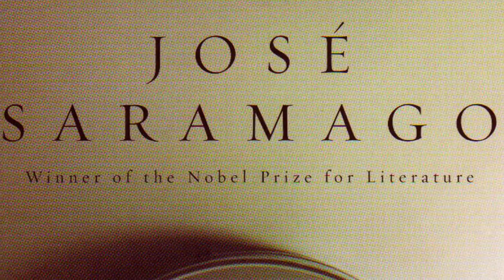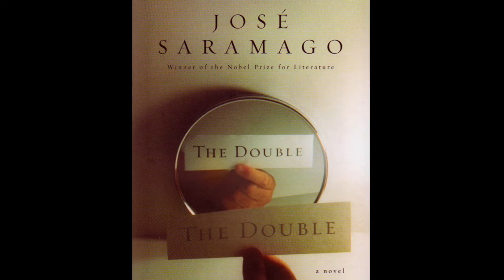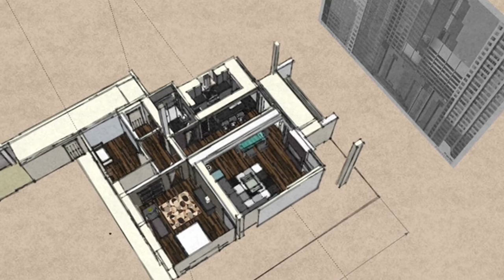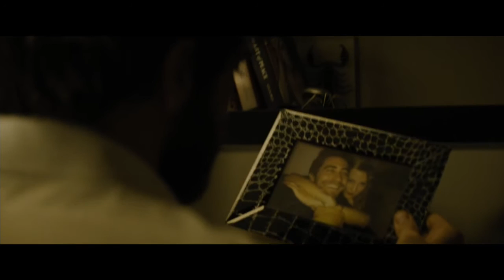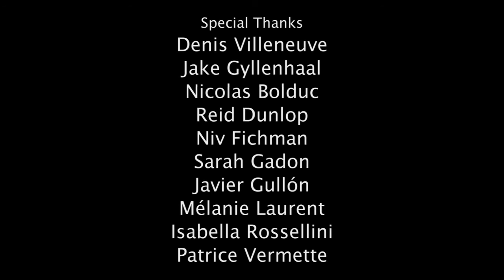Lucid Dreams: The Making of Enemy (2014)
The cast and crew of 'Enemy' guide the audience through the making of the film and the possible meanings behind its enigmatic imagery. (Courtesy of ZULF-ASH CENTRE).
Director: Peter Ventrella . Stars: Niv Fichman, Sarah Gadon, Jake Gyllenhaal.